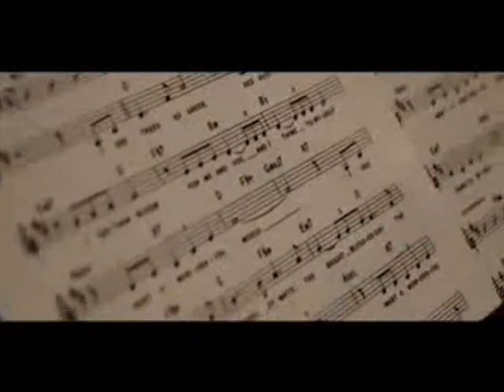Betty Shabazz (Remix)